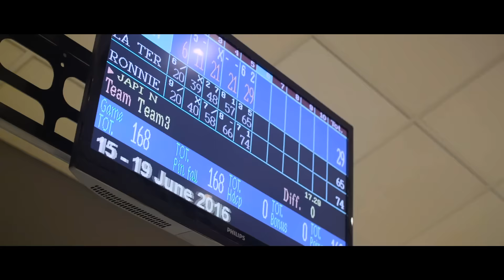Cash Game Festival 2016 - Malta / Day 2 - Highlights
» Visit us